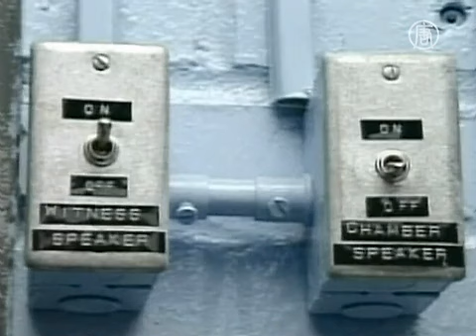Uni Eropa Kutuk Eksekusi di Belarus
Reaksi keras datang dari Uni Eropa atas eksekusi terhadap dua pemuda di Belarus. Mereka dituduh mendalangi serangan bom kereta bawah tanah di Kota Minsk, Belarusia, pada musim semi tahun lalu.

Kedua orang ini dieksekusi pekan lalu, beberapa hari setelah Presiden Belarusia, Alexander Lukashenko menolak memberikan grasi pada mereka.

[Barbara Lochbihler, Ketua Sub-komite SDM Parlemen Eropa]:
"Saya mengutuk keras eksekusi tersebut. Hukuman mati biasanya sangat kejam dan tidak manusiawi, seharusnya hukuman itu dihapuskan. Dalam kasus ini, kami melihat  penyimpangan terjadi dalam penyelidikan dan didalam proses pengadilan itu sendiri, ini sangat tidak adil."

Salah seorang tersangka, Kovalyov, memberitahu pengadilan ia tidak pernah mengaku dan hanya setuju bersaksi setelah mendengar teriakan rekannya dari sel penjara.

[Laima Liucija Andrikiene, Anggota Parlemen Eropa]:
"Bahkan korban serangan teroris ini meragukan jika kedua pemuda ini bersalah."

Belarusia satu-satunya negara di Eropa yang masih memberlakukan hukuman mati dan Uni Eropa ingin hukuman ini dihapuskan.

"Permintaan utama kami, bahwa hukuman mati harus dihapuskan. Untuk itu, pertama kami minta penangguhan."

Parlemen Eropa akan memutuskan resolusi baru dan putusan sangsi lain bagi Belarus.

"Orang kaya di negara ini, ada yang dekat dengan Lukaschenko, datang ke Uni Eropa untuk menikmati hidup dan melakukan bisnis, tetapi mereka memiliki batasan yang jelas dan kami juga akan menjatuhkan sanksi terhadap mereka. "

Hubungan Uni Eropa dan Belarusia semakin buruk pada beberapa bulan terakhir ini. Akhir Februari lalu, Belarusia mengusir duta besar Eropa di Minsk dan menarik pulang dubesnya dari Brussels, setelah Uni Eropa menjatuhkan sanksi terhadap 21 hakim dan polisi Belarusia. Menanggapi hal itu, 27 ibukota Uni Eropa sepakat menarik sementara duta besar mereka dari Belarusia.

NTD News, Brussels.